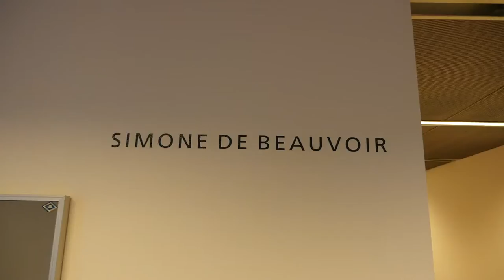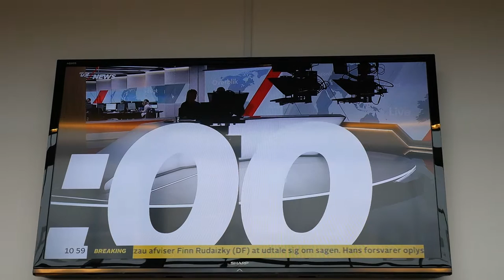Frederiksberg Gymnasium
Amerikansk øvelse